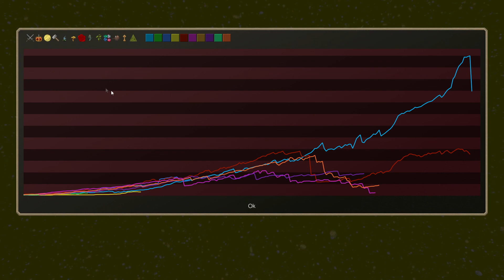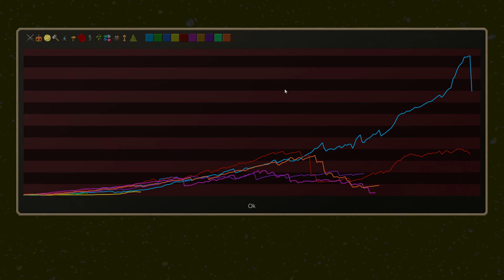Conquest of Elysium 5 - S7E14 - Dryad Queen (Count/Wilder)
A Random Playthrough of Conquest of Elysium 5. This playthrough is with the Dryad Queen class on Count difficulty, with the "wilder" setting turned on.

Conquest of Elysium 5 is a quick turn based fantasy strategy game developed by Illwinter Games, with a touch of rogue-like. The game is full of depth, details and monsters. There are also a huge number of factions, each with its own unique gameplay and magic rituals.

The main focus in the CoE series is that each race plays differently. We're not talking about a unique building here and a unique unit there, we're talking about completely different playstyles, with different mechanics and different goals. Perhaps you're playing a druid, focused on amassing a vast forest and jungle empire from which to harvest ingredients to summon creatures of the woods with no practical need to conquer mines. Perhaps you're a dwarf, who's only concern is mines and produce units at a set rate every turn, focused almost entirely on upgrading those units to survive as long as possible since they are so difficult to replace. Perhaps you are a Scourge Lord, who’s pyramids of power drain the very life force from Elysium and channel it to him and his Heralds. With 24 different factions that alone is enough to keep your play dynamic as you vie for control of the map to conquer Elysium.

New for the 5th version of Conquest of Elysium is four additional planes to interact with, boats and ports which enables players to travel to islands beyond the main continent of Elysium, three new factions, new rituals and summons for the existing factions, new battle maps for different fortifications, new independent factions that fight each other, new monsters, more and different random events, and much more.

The game has ten different planes. There is for instance an Infernal plane that is the home of the devils and the demons. So if a demonologist manages to summon a demon lord, there will suddenly be a dark citadel without its master in inferno. Banishing a devil will force it back to inferno instead of slaying it permanently. Although extremely difficult it is possible to permanently destroy a demon lord by storming inferno and slaying it on that plane. Although there are many planes you will only rarely have to visit them. But they continue to run in the background and make certain actions or random events more exciting. Among the new planes in CoE5 is the sky-realm above Elysium. From the clouds flying armies might descend upon the inhabitants of Elysium, only to take to the skies and retreat if their losses were significant. But the clouds are not unattainable. Beanstalks, rainbows and tall mountain spires allow ground-born armies to ascend to the clouds.

Most factions start with a random set of rituals, a random set of combat spells and together with the random map that will ensure that no two games are the same. More rituals and spells can be learned during the game if you have the right resources and find the right locations. In addition to the aggressive wildlife of Elysium there's also random events to contend with, from bumper harvests and bandits, to the very gates of the underworld opening into Elysium. Your hands will be full before you even make contact with the enemy.